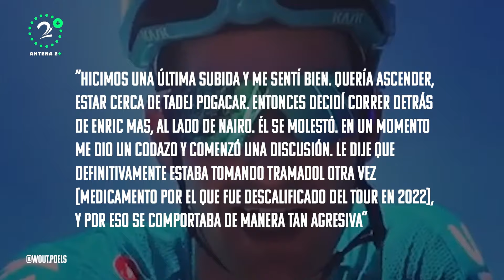Geraint Thomas se burla de Nairo Quintana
Polémico ha resultado el regreso del ciclista colombiano Nairo Alexander Quintana al World Tour. Aquí le contamos los detalles

¿Qué opina de estas polémicas?